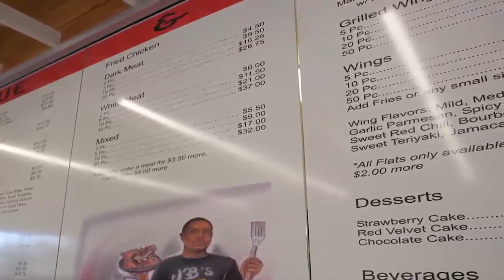Foodie Finds: Get desserts, too, at JB's BBQ!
JB's BBQ is located at 4808 Poplar Springs Drive in Meridian. It also does catering.